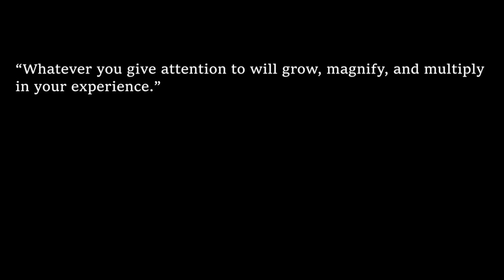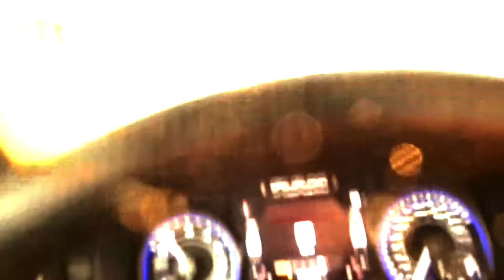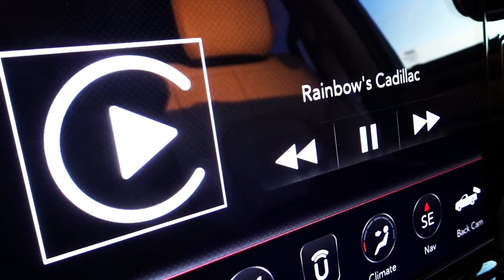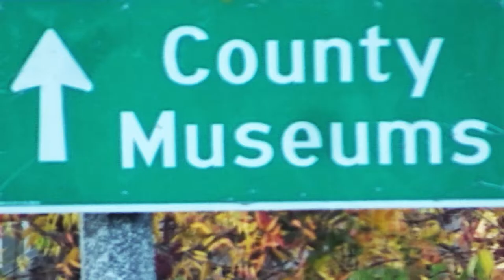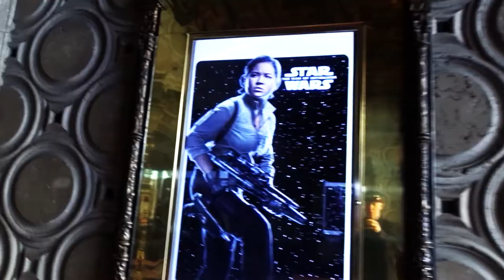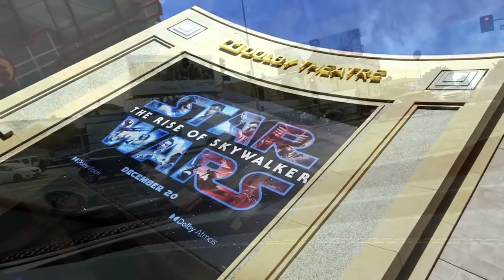STAR WARS RISE OF SKYWALKER REVIEW - FIREBALL MALIBU VLOG 966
- STAR WARS RISE OF SKYWALKER REVIEW - FIREBALL MALIBU VLOG 966 - Fireball and MC Ken head to Hollywood for a private screening of Star Wars Rise of Skywalker at the El Capitan Theater. Is it GOOD or BAD?